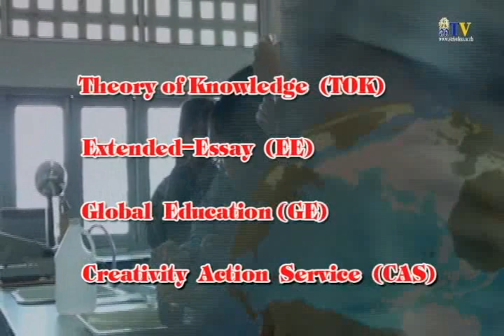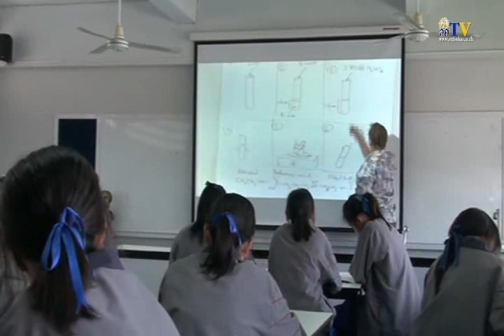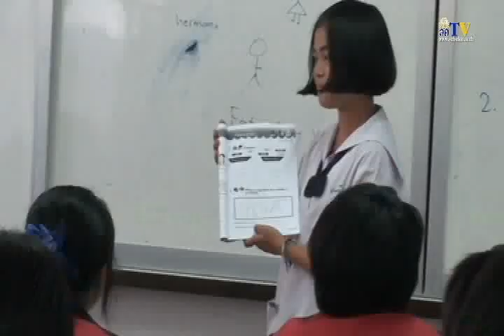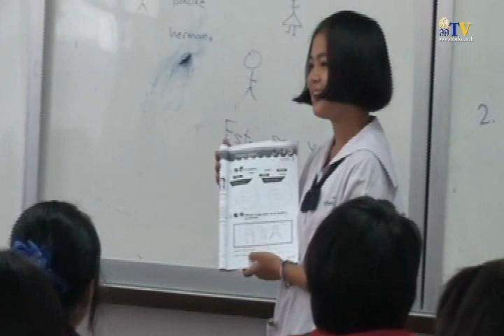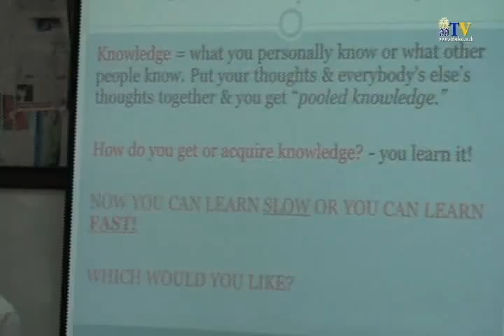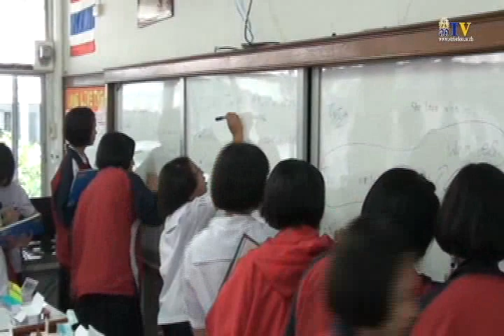สตรีศึกษาร้อยเอ็ด EP/Vอังกฤษ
EP13 dกรกฏาคม 2554 นำเสนอโครงการ EP
โรงเรียนสตรีศึกษา จ.ร้อยเอ็ด
นายกัมพล พื้นแสน ผู้อำนวยการโรงเรียนสตรีศึกษา
นายสุวัฒน์ อุทุมภา รองผู้อำนวยการฝ่ายธุรการ
นายประวัติ สุทธิประภา รองผู้อำนวยการฝ่ายวิชาการ
นายประเสริฐ ปาณีนิจ รองผู้อำนวยการฝ่ายกิจการนักเรียน
นายสุวพงษ์ คามวัลย์ รองผู้อำนวยการฝ่ายบริการ

โรงเรียนสตรีศึกษา
โสตทัศน์ศึกษา/ศูนย์สื่อและเทคโนโลยีโรงเร­ียนสตรีศึกษา

ภาพJPEG/VDO / ตัดต่อ
ถาวร  ช่อจันทร์

ขอขอบคุณ / เสียงประกอบเป็นอย่างสูงยิ่ง
NBT - ข่าวเช้า กรมประชาสัมพันธ์ - YouTube.mp3
NBT Breaking News Title.mpg - YouTube.mp3